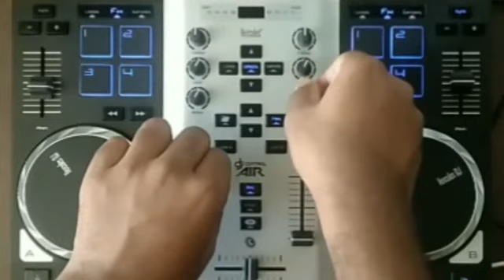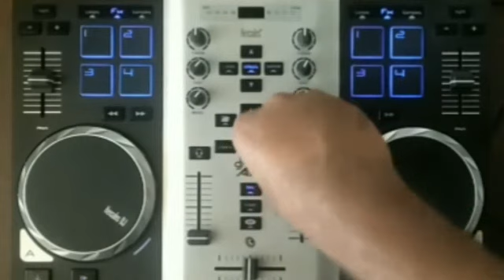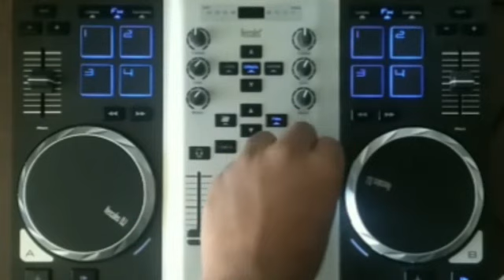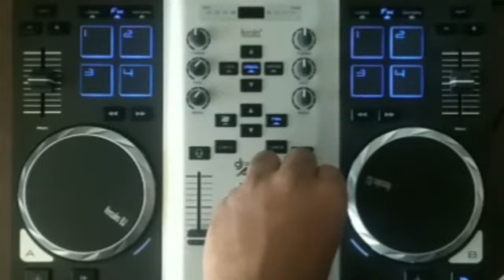🎧 Virtual Music Festival June 2020 by EDM Life Records 🎶🎶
🎧Tracklist
1-Zedd,Alesia Cara - Stay (Gulasin Remix) (0:00 - 3:55)
2- Gulasin & Matthew Orson - Tridiex (3:55 - 4:53)
3- Kygo, Selena Gomez - It Ain't Me (Gulasin Remix) (4:53 - 7:27)
4- Alan Walker & Ruben - Heading Home (Gulasin Remix) (7:27 - 11:13)
5- Maggie Lindemann - Pretty Girl (Gulasin Remix) (11:13 - 13:24)
6- Gulasin - Unexplored (13:24 - 16:51)
7- Avicci ft. Sandro Cavazza - Without You (Gulasin Remix) (16:51 - 19:28)
8- Gulasin - Always Forward (19:28 - 20:55)
9- Clo Sur - While You Think It Over (Gulasin Remix) (20:55 - 23:46)
10- Gulasin - Lost Way (23:46 - 25:12)
11- The Chainsmokers - Don't Let Me Down (Gulasin Remix) (25:12 - 27:21)
12- Gulasin - Live The Moment (27:21 - 28:41)
13- Hasley - Without Me (Gulasin Remix) (28:41 - 31:20)
14- Seven Lions - Freesol (31:20 - 34:11)
15- EMIX - Skull In Trap (34:11 - 38:03)
16- EMIX - Garage Of The Future (38:03 - 41:21)
17- EMIX - No Panic (41:21 - 43:21)
18- EMIX - Just Fun (43:21 - 46:01)
19- EMIX - Fly To Dream (46:01 - 48:15)
20- EMIX - Sweet Eyes (48:15 - 51:24)
21- EMIX - Not Rules! (51:24 - 53:49)
22- Jack James - Into your eyes remix (53:49 - 55:49)
23- R3HAB & Mike Williams Lullaby (55:49 - 57:04)
24- NLW & Blinders Hydra (57:04 - 58:00)
25- Hardwell - Countdown (58:00 - 59:00)
26- Retrovision & Dirty Palm - Switch That (59:00 - 1:01:10)
27- Seth Hills - Void (1:01:10 - 1:02:47)
28- Nicky Romero,Trilane & Kokaholla - Bittersweet (1:02:47 - 1:04:07)
29- KSHMR & Brooks - Voices (1:04:07 - 1:05:37)
30- Afrojack & Fedde Le Grand - 1234 (1:05:37 - 1:07:37)
31- Avicci - Waiting For Love (1:07:37 - 1:12:26)

🎶🎶Social Networks🎶🎶